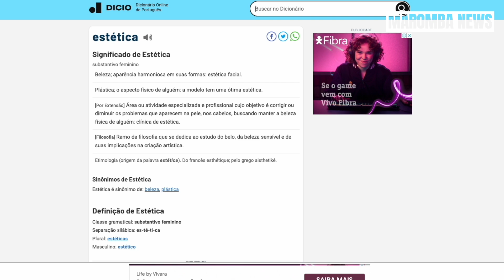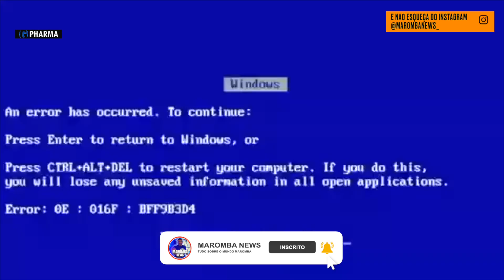OS 10 FISICULTURISTAS MAIS ESTETICOS DE TODOS OS TEMPOS!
MADRUGAO SUPLEMENTOS
SUPLEMENTOS DE QUALIDADE E PREÇO JUSTO:
Clique no link abaixo:

COMENTA!!